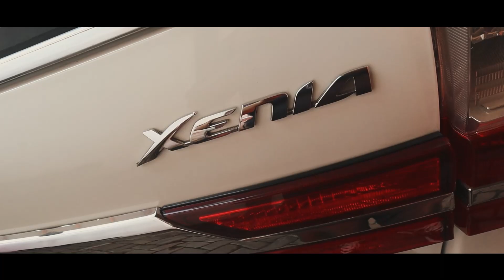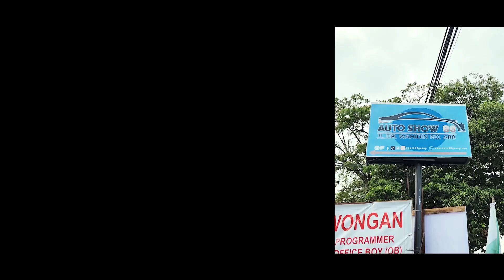TESTIMONIAL | PAK PINGKUN | KEPUASAN KONSUMEN | AUTO88GROUP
Banyak Sekali Konsumen Kami Yang Merasa Puas Terhadap Kinerja & Unit Dari Auto88group, Salah Satunya Adalah Bapak Pingkun Yang Membeli Unit Daihatsu Grand New Xenia

Auto88group Tidak Hanya Menawarkan Unit Berkualitas Dengan Harga Yang Menarik Se-Kalbar, Konsumen Juga Bisa Merasakan After Sales Service Salah Satunya Adalah Gratis Jasa Service Selama 2 Tahun / 5x Service.

Dimana Lagi Bisa Dapat Mobil Terbaik & Pelayanan Lengkap Kalau Bukan Di Auto88group. Di Tunggu Pemesanannya